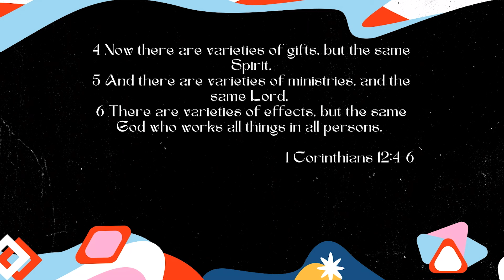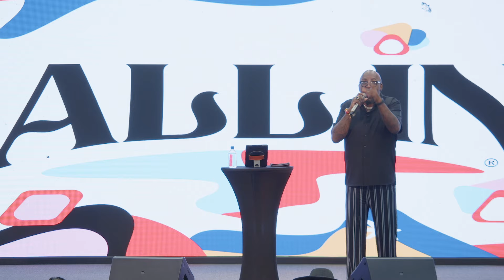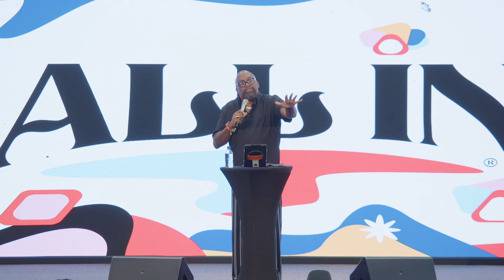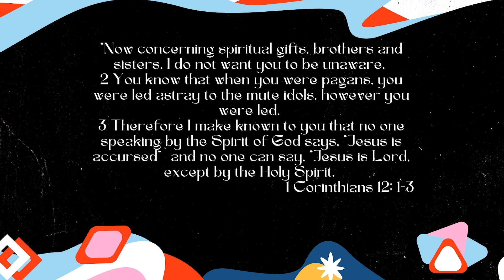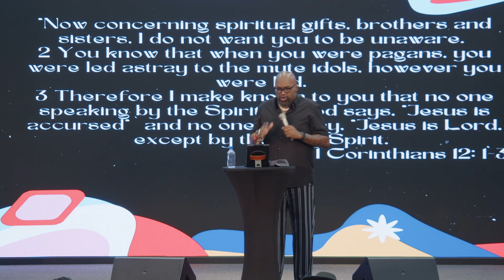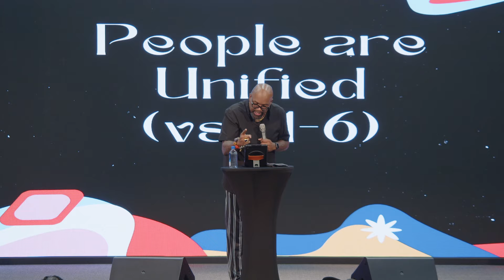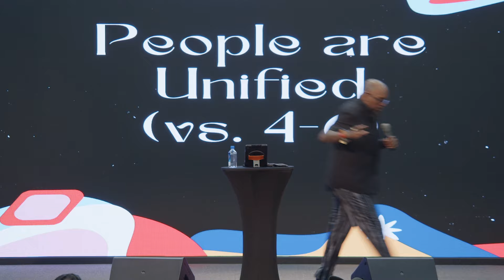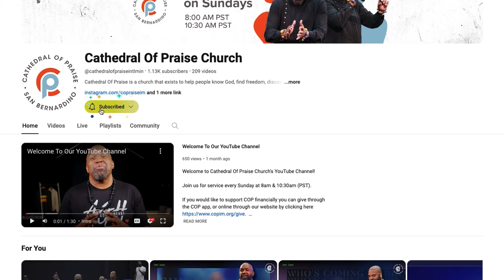All In Pt.3 | Cathedral Of Praise | Bishop Cortez Vaughn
About Cathedral Of Praise Church

Cathedral Of Praise is a church that exists to help people Know God, Find Freedom, discover purpose, and make a difference so they can Live A Better Life.